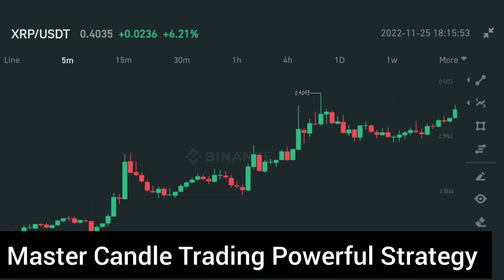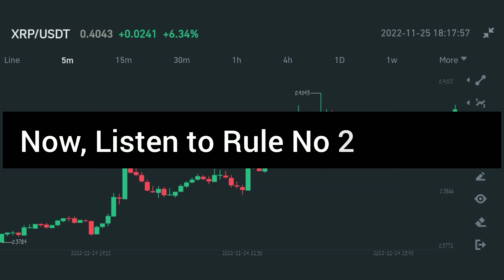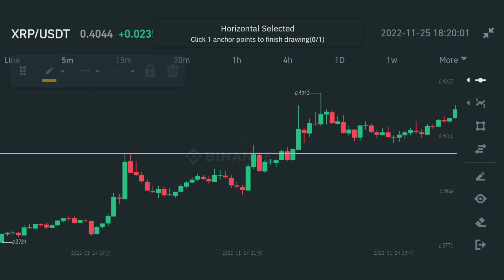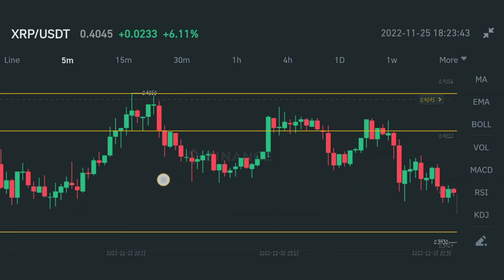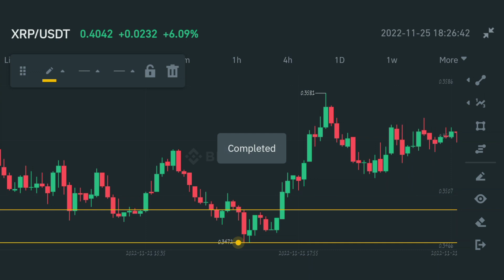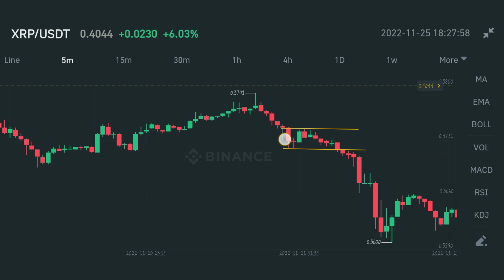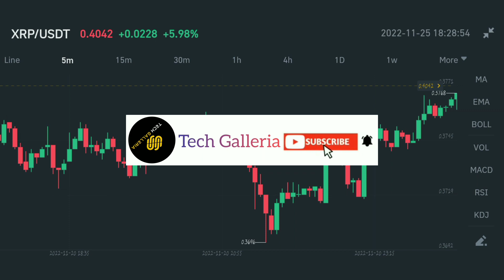Master Candle Trading Strategy | Master Candle Strategy (Candlestick Analysis)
Master Candle Strategy is Highly Profitable Trading Strategy, You Must Know About This Important Trading Strategy.

In this video, I am going to tell you about master candle trading strategy which can be used for scalping trading and intraday trading as well, In this strategy i will teach you about a special candlestick pattern and i will do a candlestick analysis on that pattern, after this i will let you understand this strategy.

First of all i will tell you the very important 5 rules of a master candle trading strategy and i will also tell you about the inside candles in that candlestick pattern.

The second thing in the video i will tell you about the strategy and i will explain everything, i will show you a picture of some candlestick patterns about this strategy as a demo.

Finally, i will tell you about risk to reward ratio in master candle strategy and i will also tell you about entry points, exit points and stop loss as well. This Candlestick pattern strategy is really amazing and gonna give you high profit in crypto market or crypto trading, forex trading and stocks trading as well because this is the best trading strategy and best technical analysis.
This video is in Hindi/Urdu Language.